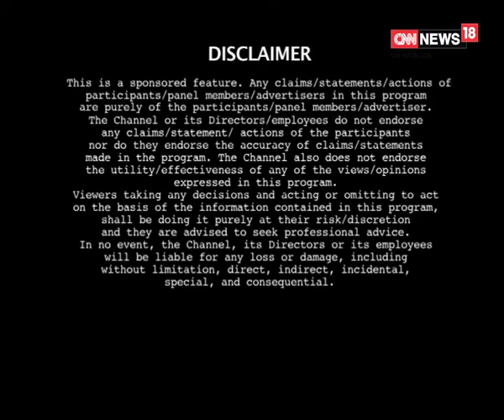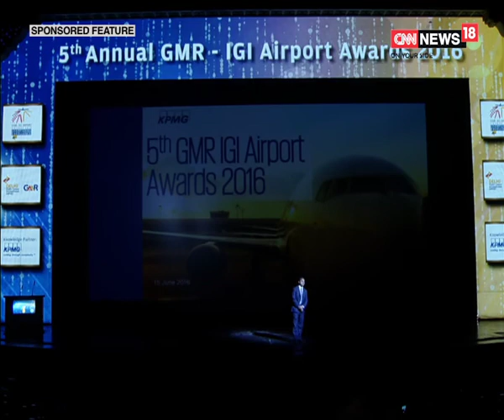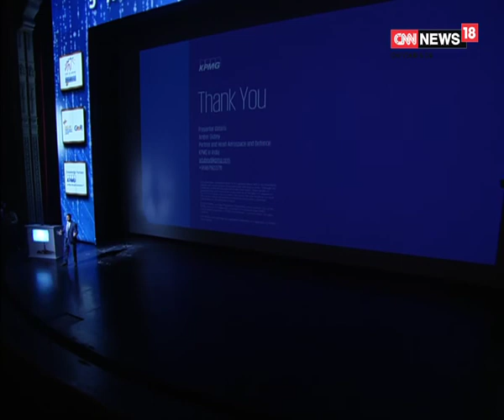GMR IGIAAwards2016 Ceremony - Episode 1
One of most prestigious awards for the best in the aviation industry. Watch the first episode of GMR IGIAAwards2016.